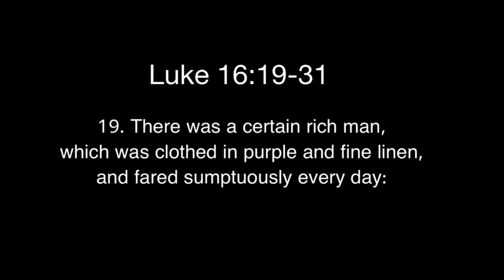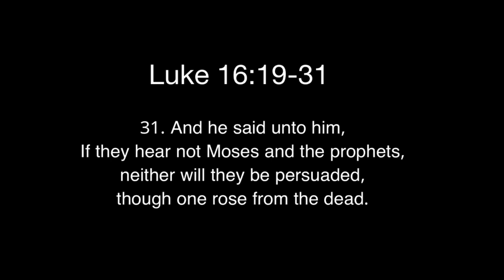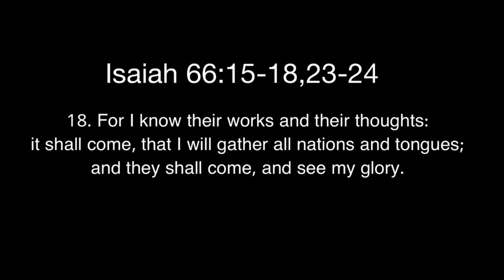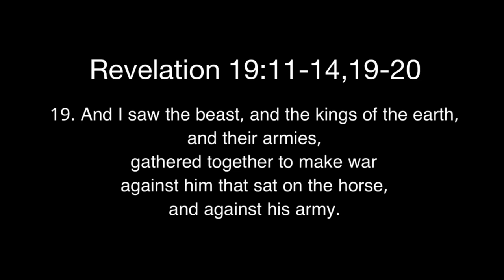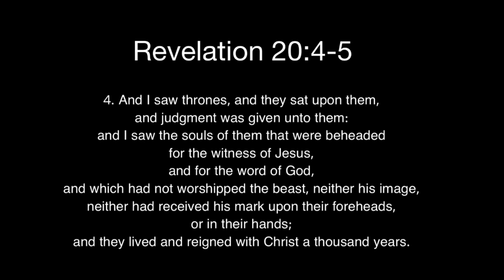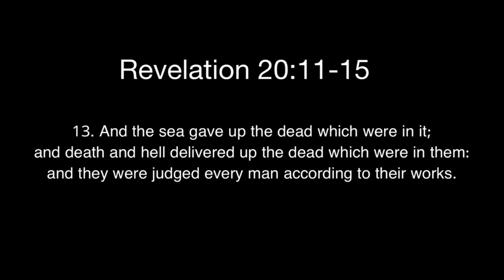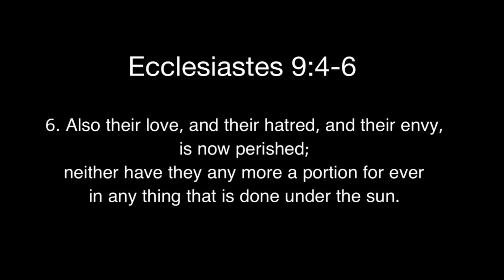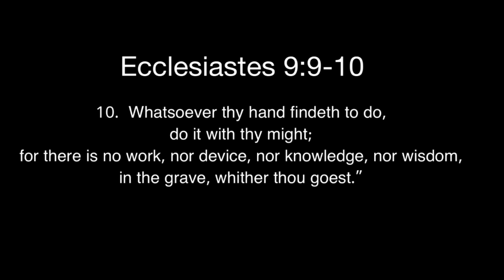Lazarus And The Rich Man Explained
I am a Hebrew Israelite Christian
I believe STRONGLY on the name Jesus Christ
I believe in salvation through faith…..
but faith without works is dead!
God’s 10 Commandments is the recipe for eternal life
And if we don’t keep his commandments like “1 John 2:4 “ says then we do NOT know him 🙏🏿

“Let us hear the conclusion of the whole matter: Fear God, and keep his commandments: for this is the whole duty of man.”

Praise the Lord God of Israel!

0:00 Preview
0:13 Intro
0:28 Welcome
0:56 Lazarus And The Rich Man Story
5:15 The Nations Will Go Up To Jerusalem To See Men Burning
8:44 The Beast And The False Prophet Gets Thrown Into The Fire
12:06 The First Resurrection/Other Dead People Will Remain Dead
13:55 The White Throne Judgement
16:13 RANTING!
18:17 Lazarus And The Rich Man Is Dead!
19:25 Dead People Don't Know Anything
20:56 There Is No Wisdom In The Grave
22:22 Question For The You